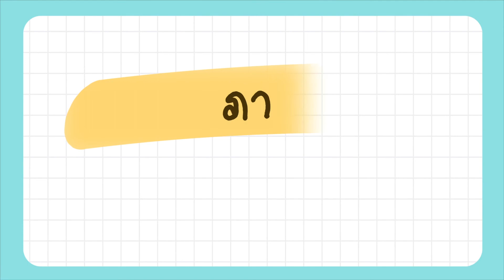Ible และ Abel มีความน่าสนใจยังไง | ภาษาอังกฤษวันละนิด By Yes iStyle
วันนี้ครูโรสจะมาบอกว่า Ible และ Abel มีความน่าสนใจยังไงบ้าง

Yes iStyle เรียนได้ทุกที่ ทุกเวลา